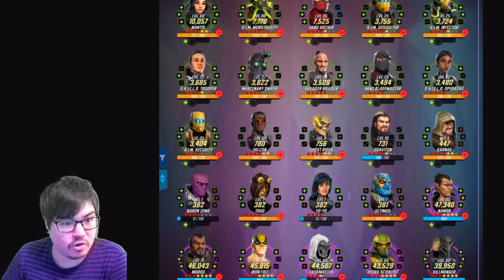6.6m 830 Day Roster Review (Crypto) - Marvel Strike Force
So this video is my second real roster review video of someone else in a series that I'll be doing for those willing to subject themselves to me ;) . The owner of said roster Crypto was kind enough to let me put this up on my YouTube channel for others to see and maybe it might help others who are in a similar roster position and days played. If you are interested in getting your own personalized roster review then please contact me via Discord that's the best way to get a hold of me and we can talk more there!

** If you'd like to donate towards my YouTube channel fund for future New Character orb openings then you can do so - Thanks everyone for supporting my channel!